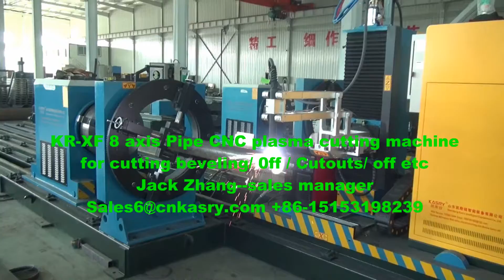KR XF 8 Axis round &square pipe tube CNC plasma cutting beveling machine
CNC Pipe plasma cutting machine manufacturers high-performance CNC plasma pipe cutting machines built for speed and accuracy. Our line of pipe cutting machines is designed to cut pipes ranging from 300mm up to 630mm in diameter. Each of our CNC pipe cutting machines can be configured for plasma cutting, oxy-fuel cutting or both.

Head Stock:
The Pipe plasma cutting machine has a unique headstock design. The adjustable three-jaw chuck allows the pipe to easily be aligned and centered for cutting. The thermal cutting emissions are exhausted through the chuck and headstock to an industrial-grade fume extraction system. This unique design maximizes productivity and maintains a clean and safe work environment.
The Pipe plasma-cutting machine was designed with dust collection in mind. Hornet Cutting Systems and RoboVent deliver complete systems. Together we design, build, install, and maintain systems to provide the convenience and control of a one-stop source. Hornet Cutting Systems contracts with RoboVent to do the collector installation to ensure it’s done right.

Standard Configuration:
• Hypertherm EDGE® Pro CNC System
• HyPerformance® XPR300® plasma source
• Arc Glide™ THC automatic height control system
• Dual side AC servo Y motorization with direct planetary gearbox, helical rack, and pinion drive system
• Precision Linear Rail Guide Ways in X and Y axis
• High-speed torch lifter with automatic arc voltage height control
• Fully enclosed hose and cable carriers
• Integrated downdraft table with CNC programmable multi-zone selection
• TurboNest® Cad/Cam Software
• Magnetic Torch anti-collision protection system
• Laser pointer for plate alignment